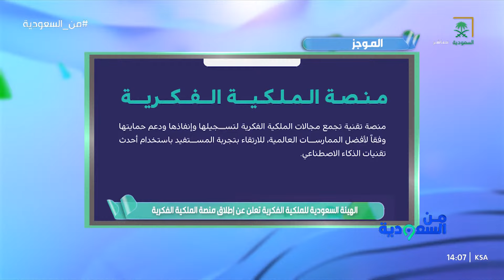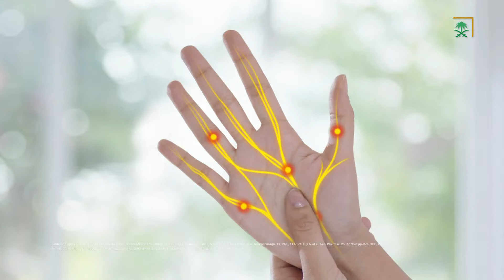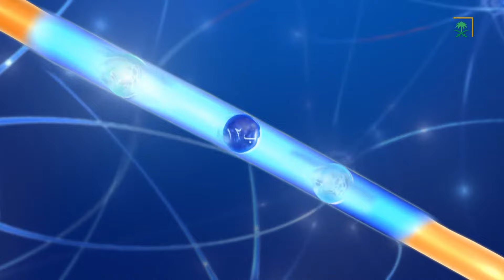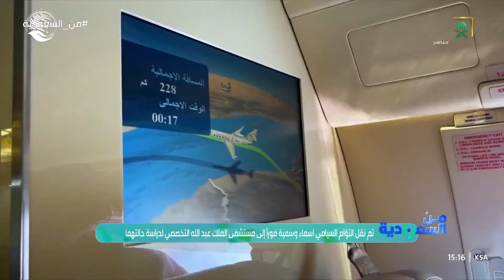برنامج من السعودي | احتفاء بقيمتها الثقافية 2024 عام الإبل